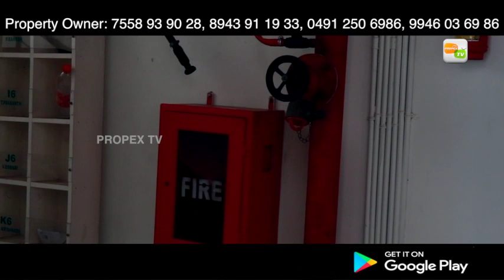flat For Sale In Palakkad,# Kerala Properties,Binoy 30 07 2019 PLKD UNNI 0802 KALYAN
YouTube  , Propex Tv Properties .